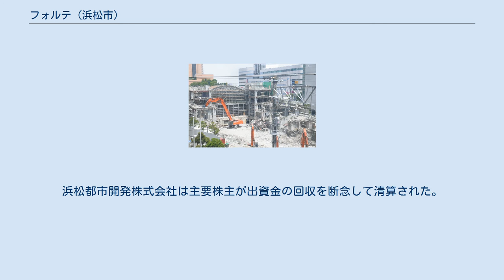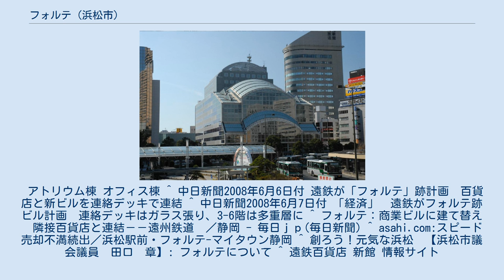フォルテ (浜松市)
フォルテ (FORTE) は、かつて静岡県浜松市中区旭町12‐3にあった複合施設。
浜松駅から徒歩1分以内、バスターミナルに面した位置にあった。
浜松市と遠州鉄道が共同出資して設立した第三セクター、浜松都市開発株式会社が運営していた。
 敷地は東海道本線の浜松駅周辺連続立体交差化事業に伴って南側に移設された旧線路部分を約33億円で買収。
建物の建設費は約82億円。
 前面はガラス張りのアトリウムとなっており、フォルテガーデンとして市民に開放されていた。
また、浜松市の市民サービスセンターや駅前交番などが入居する公共的なゾーンとなっていた。
地下2階には810名を収容できる、ロックコンサート向けのホールがあった。
 施設奥にあたる西側は地上12階建（高さ約45m）のオフィスビルとなっていた。
 解体中のフォルテ 参考文献: 当施設は浜松市と遠州鉄道の共同出資により第三セクター方式で運営されていたが、大家である市と遠州鉄道の関連団体が入居テナントの多くを占めており、賃料収入の6割を浜松市分が占めていた。
2008年（平成20年）には「（東京の）銀座並みの家賃で赤字を補填している」と、市行財政改革推進審議会（会長・鈴木修・スズキ会長）からも収益性に疑問を呈された。
また、特殊な構造のガラス張りの建物であることから、今後必要となる耐震補強工事に多額の費用を要することが明らかになっていた。
 これを受け、市はフォルテの持ち分を遠州鉄道に売却。
浜松都市開発株式会社は主要株主が出資金の回収を断念して清算された。
遠州鉄道はフォルテを（アトリウム棟、オフィス棟とも）解体して新たに遠鉄百貨店新館とし、2011年11月9日にオープンした。
 旧フォルテホール（えんてつホールと改名）、および駅前交番の機能は、新施設にも継承されている。
 アトリウム棟 オフィス棟 ^ 中日新聞2008年6月6日付 遠鉄が「フォルテ」跡計画　百貨店と新ビルを連絡デッキで連結 ^ 中日新聞2008年6月7日付 「経済」　遠鉄がフォルテ跡ビル計画　連絡デッキはガラス張り、3-6階は多重層に ^ フォルテ：商業ビルに建て替え　隣接百貨店と連結－－遠州鉄道　／静岡 - 毎日ｊｐ(毎日新聞) ^ asahi.com:スピード売却不満続出／浜松駅前・フォルテ-マイタウン静岡 ^ 創ろう！元気な浜松　【浜松市議会議員　田口　章】: フォルテについて ^ 遠鉄百貨店 新館 情報サイト